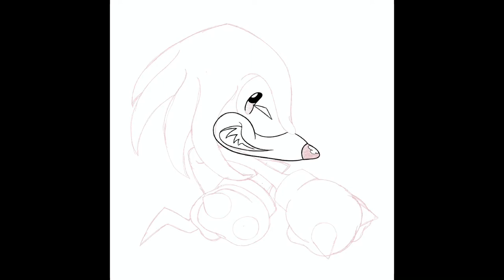Knock Knock! - Knuckles the Echidna Digital Art Speedpaint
Made this quickly in celebration of Idris Elba being cast as Knuckles the Echidna for the second Sonic movie! Can't wait to see him in a trailer!!
Song in the timelapse is:
-Kick the Rock! ...for Wild Canyon (Tomoya Ohanti)